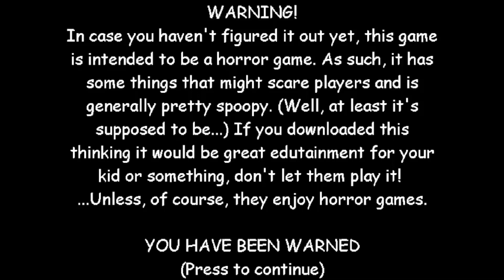Shortest Baldi Basics Video I have